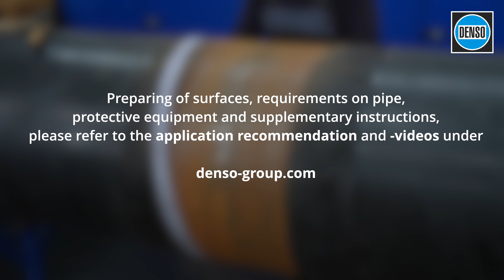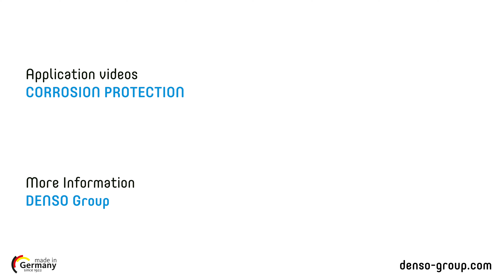Application recommendation DENSOLEN®-WP Mastic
DENSOLEN®-WP Mastic is a permanently plastic butyl rubber filling mastic, which can be formed by hand, for smoothing uneven surfaces before the application of DENSOLEN® tapes. It is ideal for smoothing uneven surfaces such as longitudinal weld seams, high weld seams or factory coating transitions.

00:00 Intro
00:34 Longitudinal weld seam
01:09 High weld seam
01:33 Factory coating transition